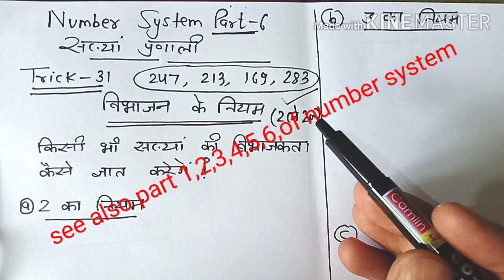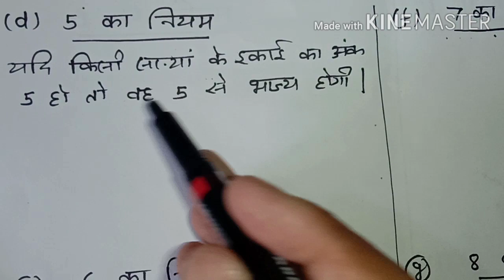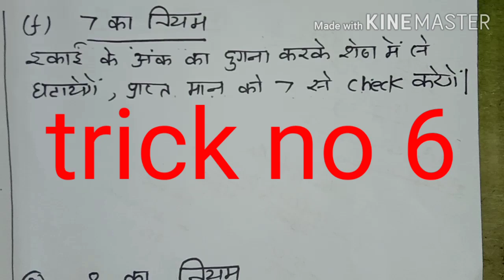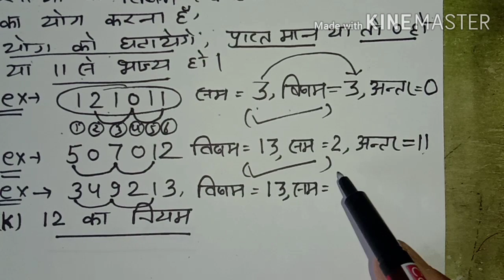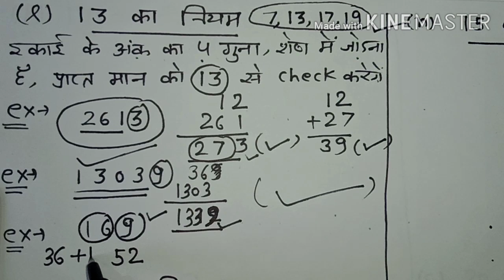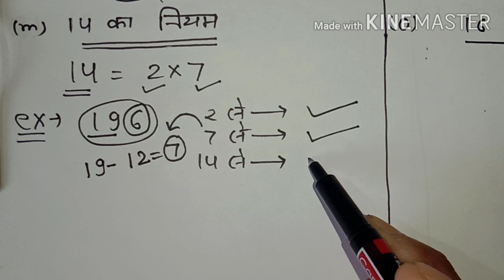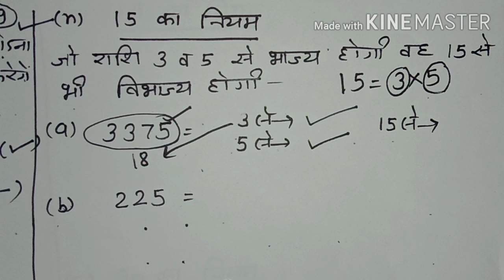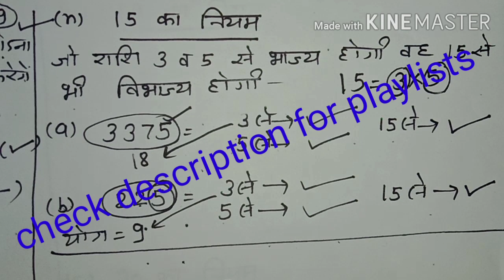Number system part 7 |Rule of divison| KD the mathtuber |Best video of number system|division rule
Hello Students!

This was 7thpart of number system it is useful for SSC railway police defence exam army  reet TET and other competition exam

||ABOUT ME||-

KD Gupta.
 6th ranker in 2nd grade Rajasthan.
7th ranker in 1st grade rpsc.
Gold medalist(M.Sc.)

20 years Experience